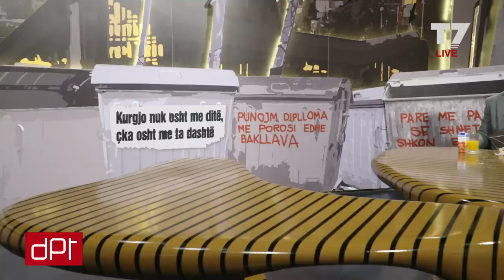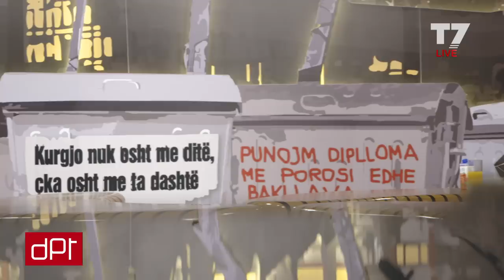DPT, Glauk Konjufca - 10.11.2020 | T7